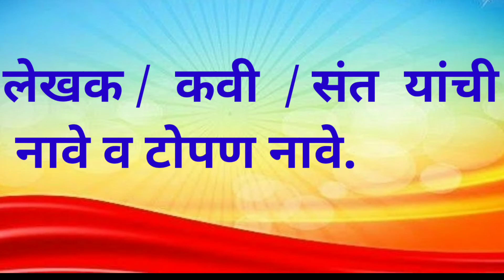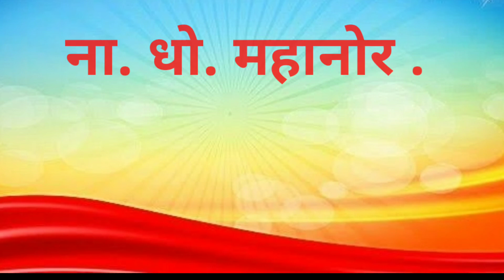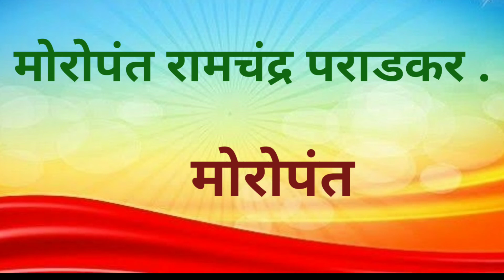लेखक,कवी व त्यांची टोपणनावे ।५ वी व ८ वी स्कॉलरशिप